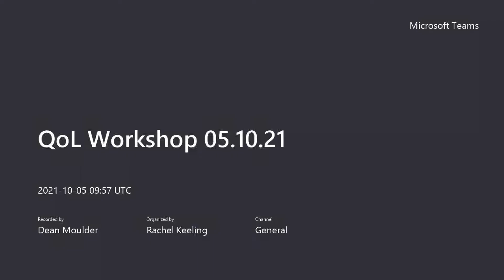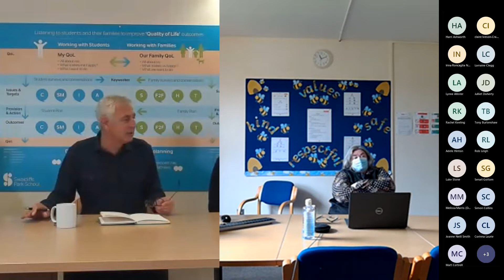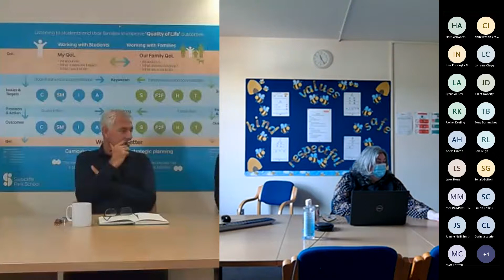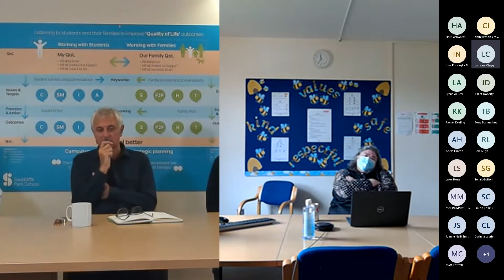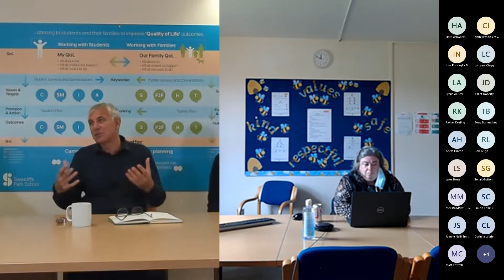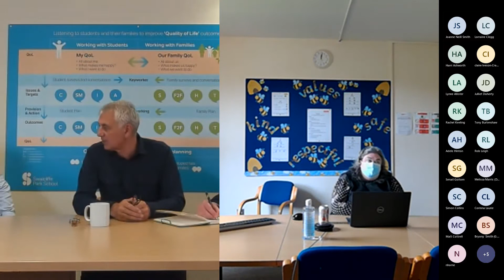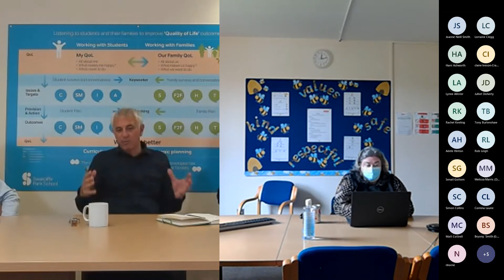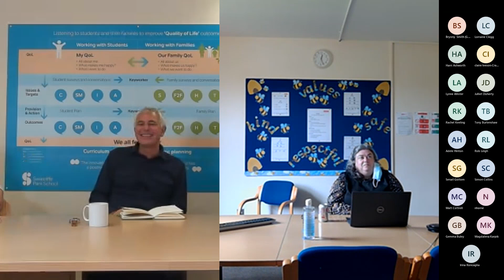QoL Network Workshop: October 2021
Rob Piner, Kiran Hingorani and Rob Leigh explain how to implement the Quality of Life approach into schools, and children's services.